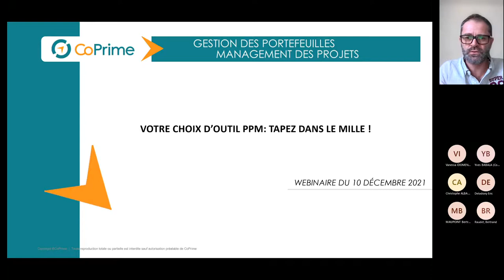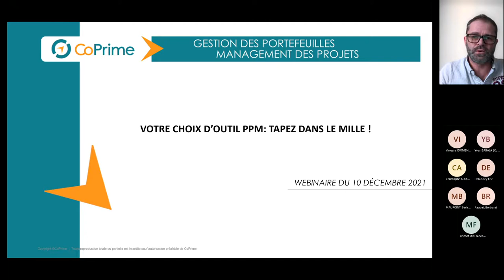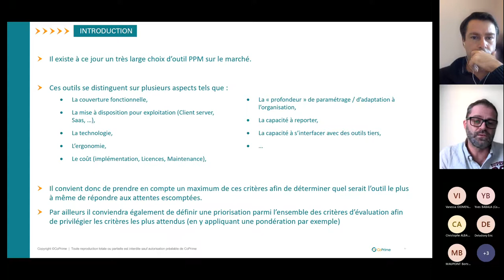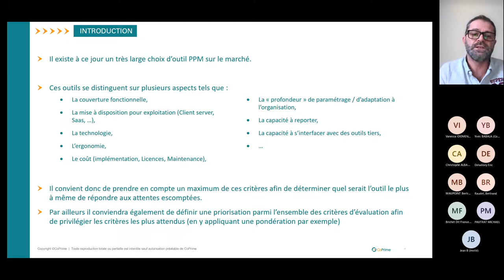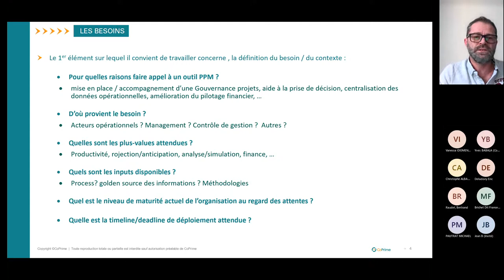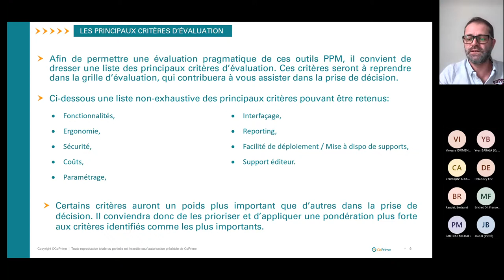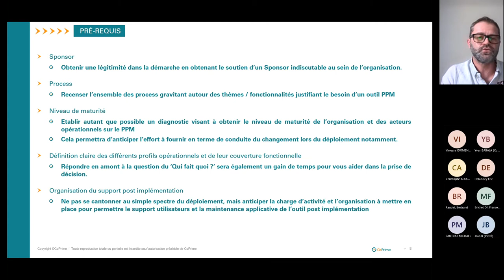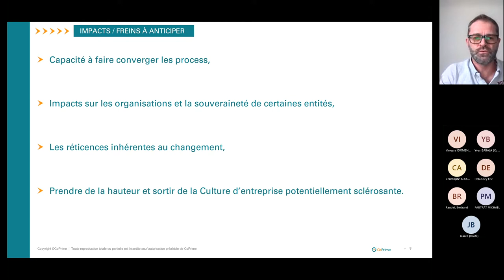Webinaire CoPrime - Votre choix d'outil : tapez dans le mille !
Bonjour,

« Votre choix d’outil : tapez dans le mille ! »

Les équipes projet au sein des organisations, lors du process de sélection, doivent se poser les questions suivantes : Pourquoi s’orienter vers un outil PPM ? Quels sont les prérequis facilitant la démarche de choix ? Les critères d’évaluation ?

Pour vous aider dans votre démarche de choix d’outil , monsieur Denis UZAN , consultant expert chez CoPrime répondra à ces questions